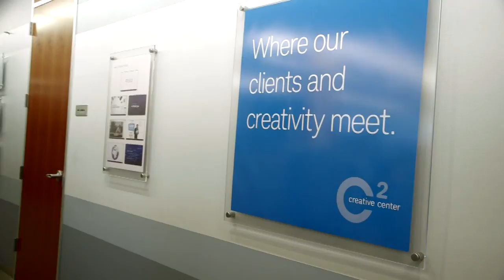Sponsored Video Top Workplaces Charles Schwab